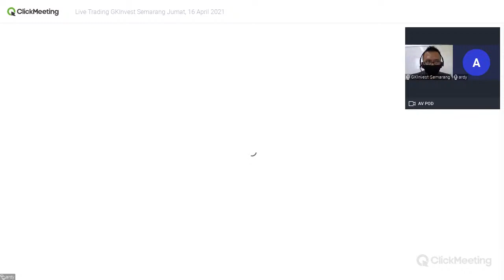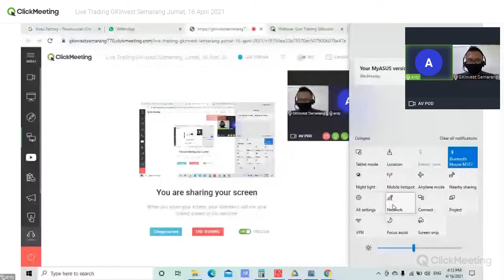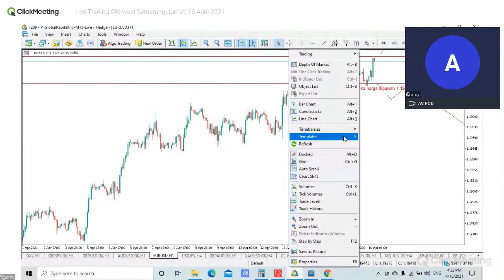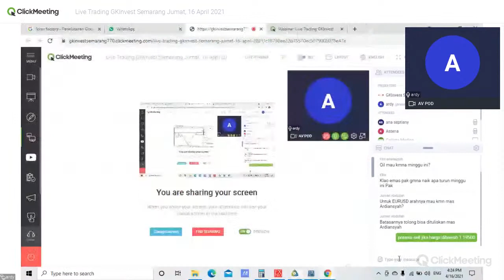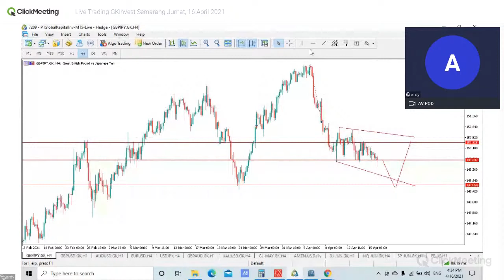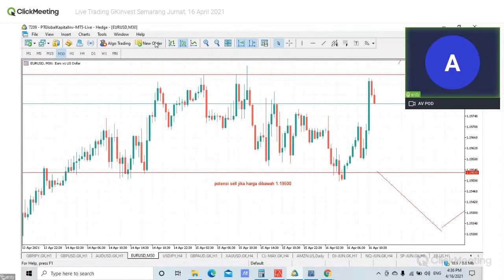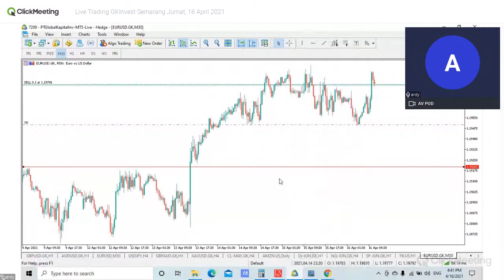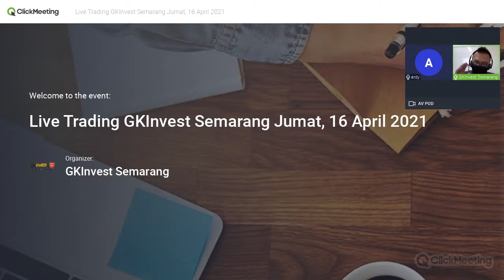LIVE TRADING GKInvest Semarang (Special Ramadhan) | Jumat, 16 April 2021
JAM TAYANG BARUU!!
Selama bulan ramadhan, Live Trading dilangsungkan pukul 15.00 WIB. Selamat menjalankan ibadah puasa

Live Trading GKInvest Cabang Semarang, membantu Bapak/Ibu menentukan langkah yang tepat dalam bertransaksi. Saksikan live trading GKInvest Semarang, rutin setiap hari Rabu & Jumat.

Pembicara :
- Ardiansyah
- Rudi Octriyanto